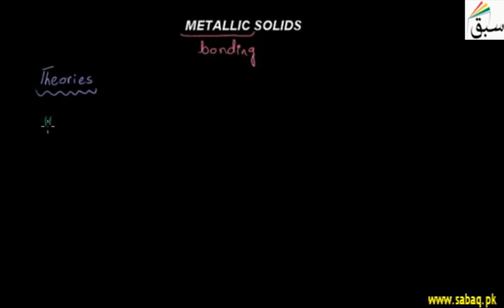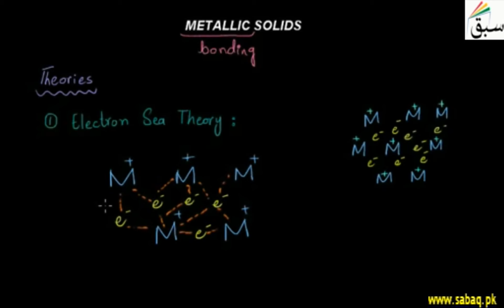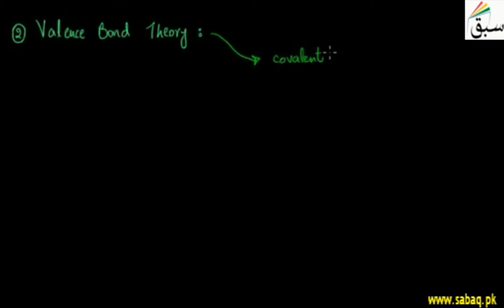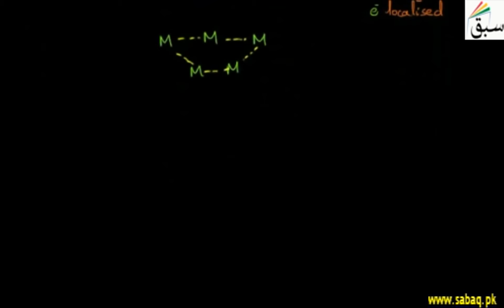Metallic Solids, Chemistry Lecture | Sabaq.pk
Metallic solids have three major types of crystal structures.
This video is about: Metallic Solids. Practice tests and free video lectures for Physics, Chemistry, Biology, Math’s, Computer Science, English & more subjects are also available at Sabaq.pk. So, subscribe to Sabaq.pk/Sabaq Foundation now and get high marks in your exams.

CLASSES WE COVER AT SABAQ.PK / SABAQ FOUNDATION:

1. KG
2. Class 1
3. Class 2
4. Class 3
5. Class 4
6. Class 5
7. Class 6
8. Class 7
9. Class 8
10. Class 9
11. Class 10
12. Class 11
13. Class 12
14. Class 13
15. Class 14
16. MCAT
17. ECAT
18. CSS

BOARDS WE COVER AT SABAQ.PK / SABAQ FOUNDATION:

1. FBISE
2. Sindh Board
3. KP Board
4. Balochistan Board
5. Cambridge

STUDY MATERIAL WE OFFER AT SABAQ.PK / SABAQ FOUNDATION:

1. Physics Lectures
2. Chemistry Lectures
3. Mathematics Lectures
4. Biology Lectures
5. English Lectures
6. General Science Lectures
7. Computer Science Lectures
8. General Math Lectures
9. Accounting Lectures
10. Statistics Lectures
11. Advance Accounting Lectures
12. Cost Accounting Lectures
13. Practice Tests
14. Physics Practical
15. Chemistry Practical